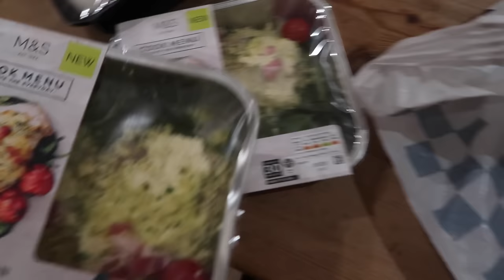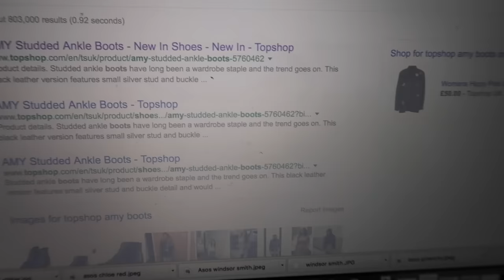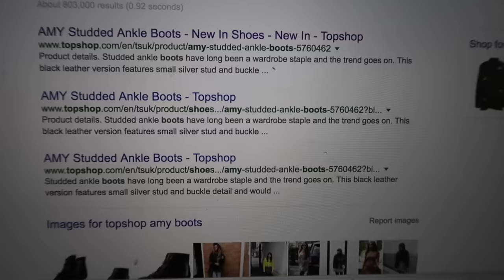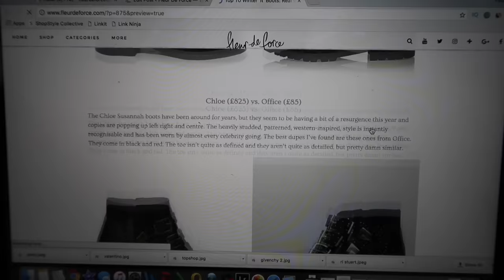Grumpy PIGLET & BARGAIN Boots! Vlogtober 3 & 4